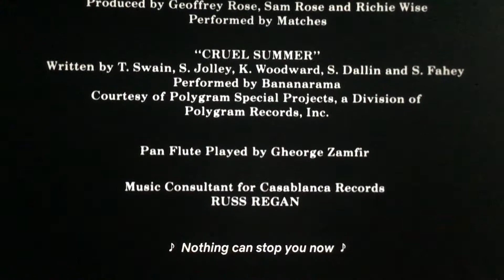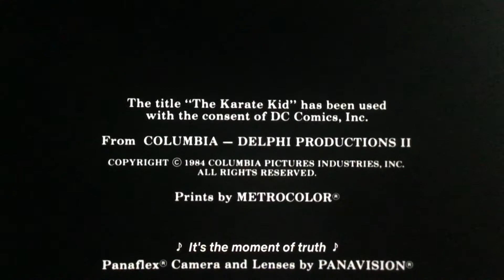Last few minutes of end credits from “The Karate Kid” (1984)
From the end of “The Karate Kid” (1984) on Netflix.